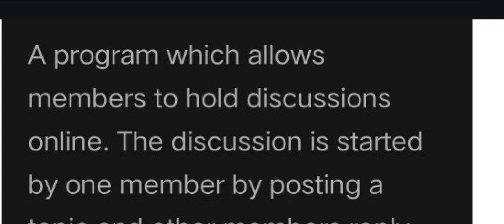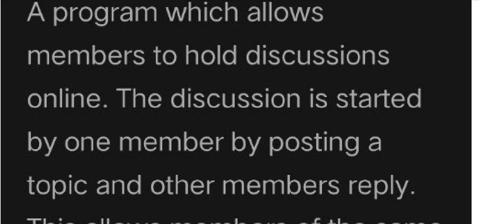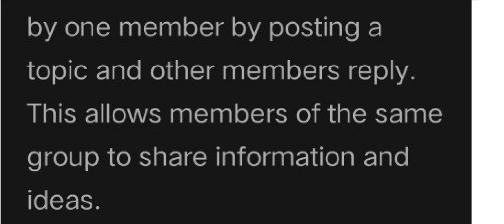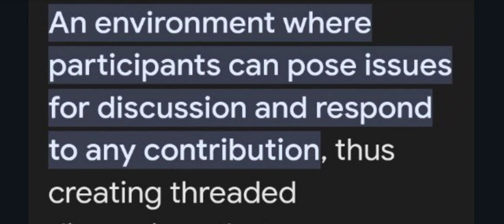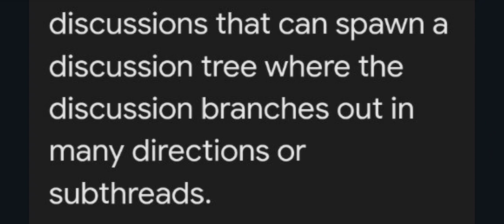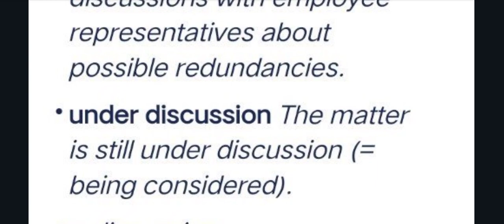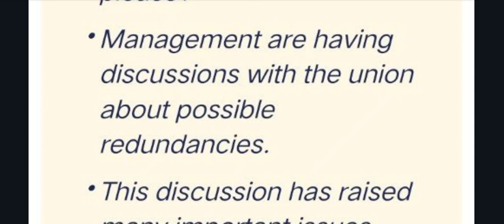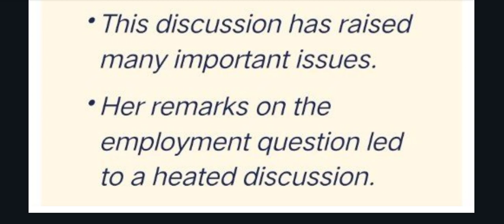Discussion Forum // Enriching Learning Through ICT // B.Ed.